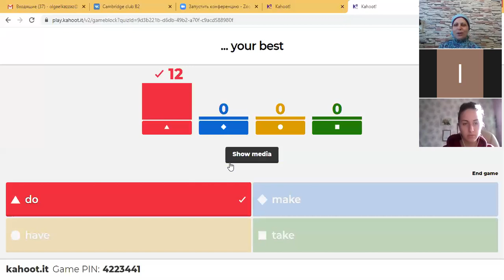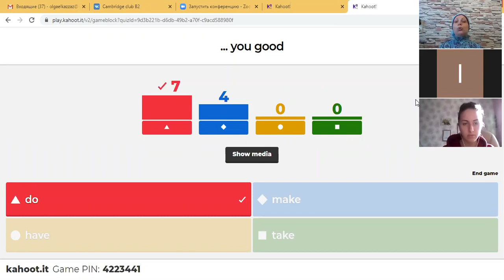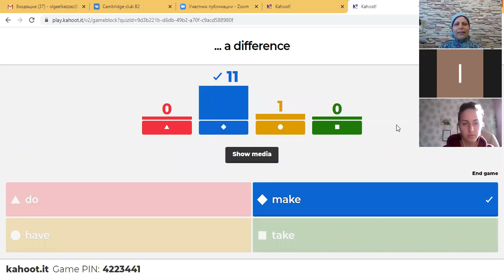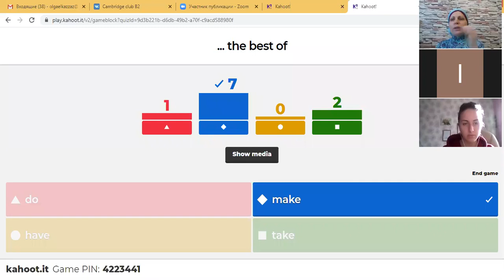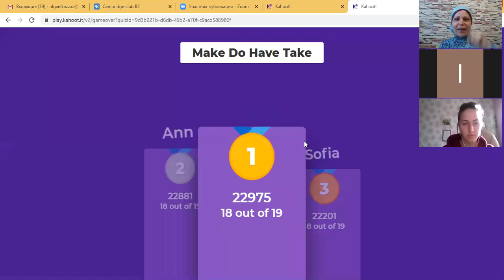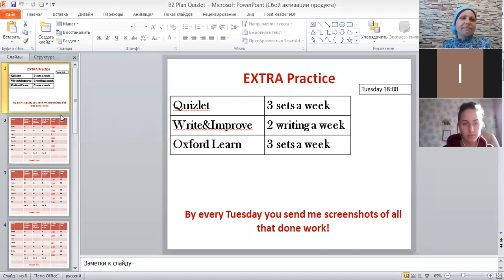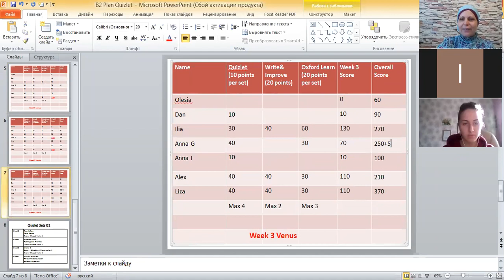B2 online Kahoot